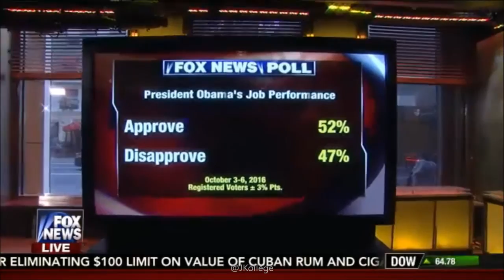10-14-16 Kat Timpf on Outnumbered - Obamas Campaign for Hillary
Katherine Timpf discusses the day’s current events with fellow co-hosts, Sandra Smith, Harris Faulkner, Julie Roginsky and Pete Hegseth, in this segment of ‘Outnumbered.’